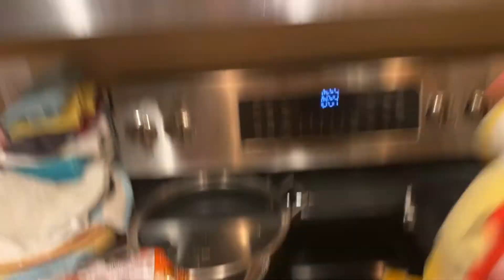Iggy gets blackmailed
Iggy picks his nose, but gets caught by Wendy and Roy. Wendy and Roy then blackmail him. What does Iggy have to do.